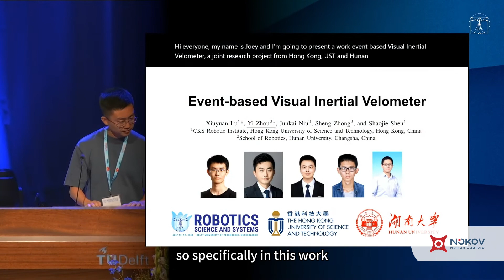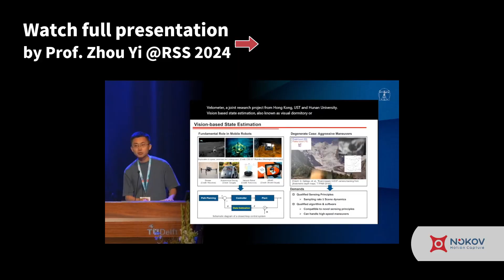Interview at RSS 2024 | Event-based Visual Inertial Velometer by Dr. Zhou Yi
Prof. Zhou Yi from School of Robotics, Hunan University@NAIL_Research_Channel presented his work Event-based Visual Inertial Velometer in conference of Robotics: Science and Systems at TU Delft@roboticsscienceandsystems2817 . They proposed a novel design of state estimator using event-based cameras and IMU to solve the motion blur effect by standard camera. With the help of NOKOV mocap , the real-world experiments show that the proposed method can achieve state-of-the-art performance in terms of linear velocity estimation accuracy.